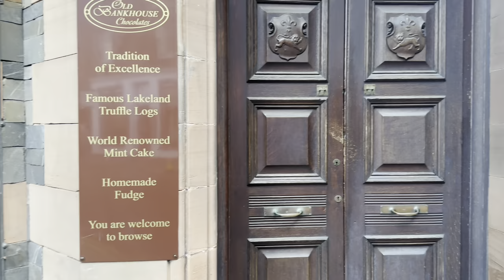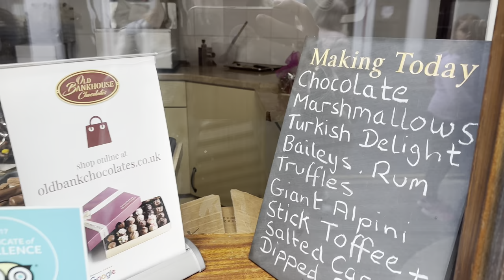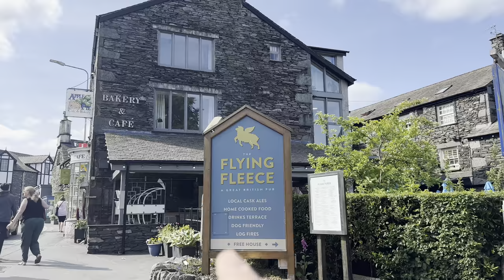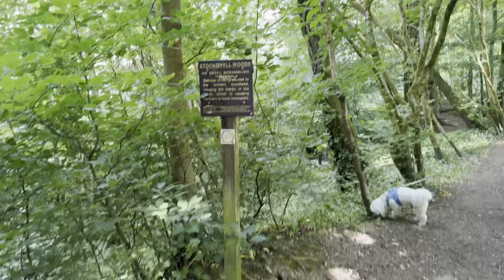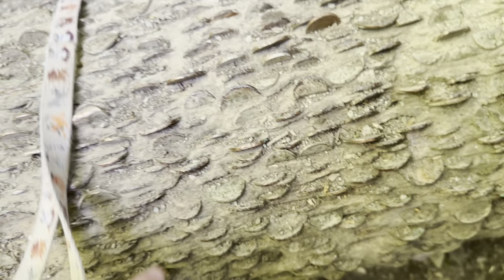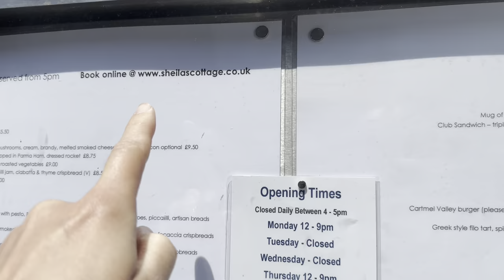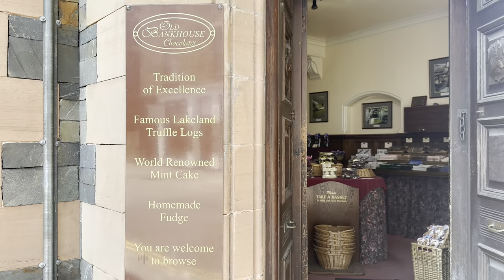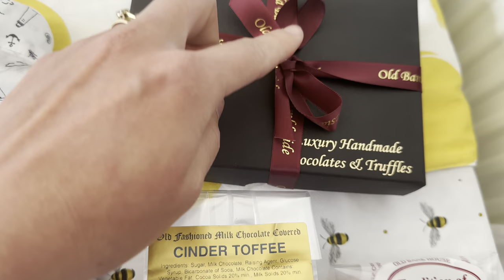We visited historic Ambleside in the Lake District. Englands biggest national park.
Today we visited Ambleside in the lakedistrictnationalpark which is england biggest nationalpark.

This was a great day out we climbed a waterfall, tried some traditional british food and had an all round great day.